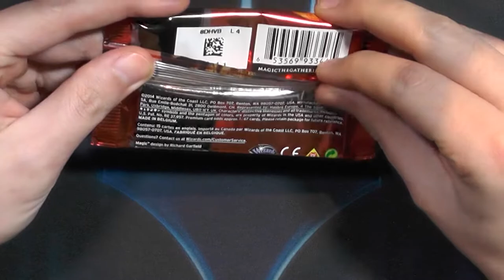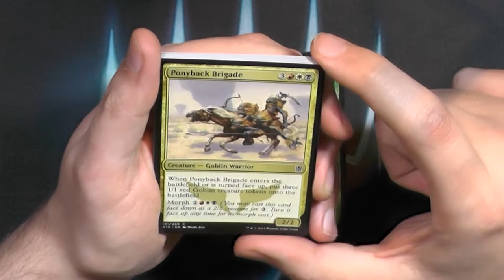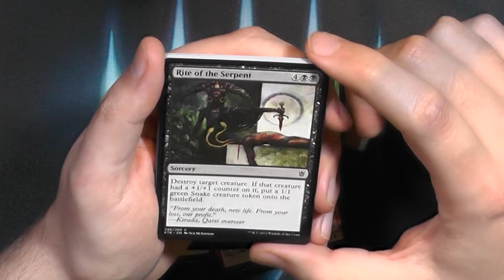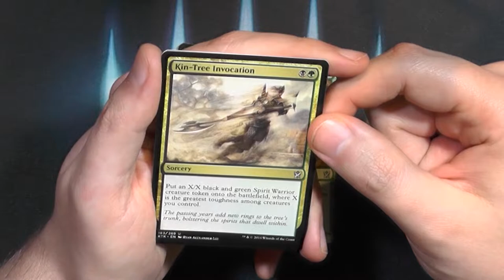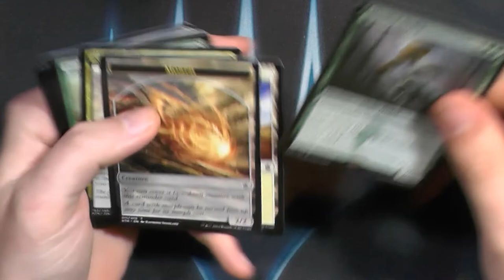Khans of Tarkir Booster363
Für mich ist das schon Nostalgie wie gehts euch?